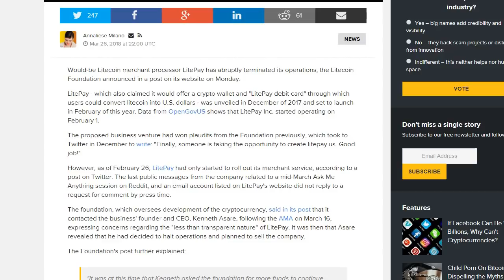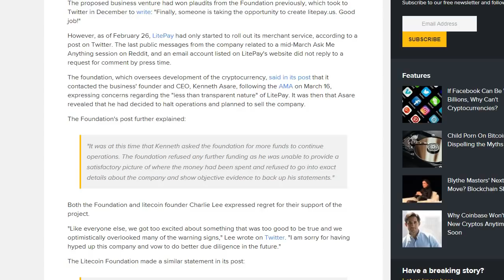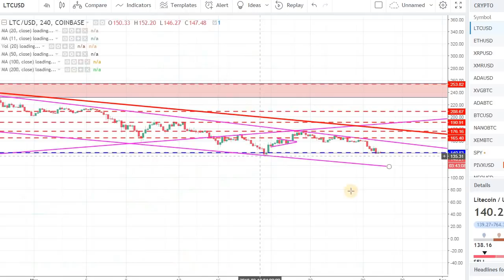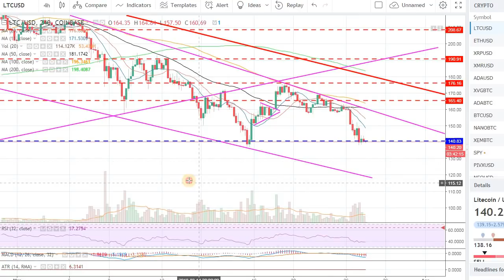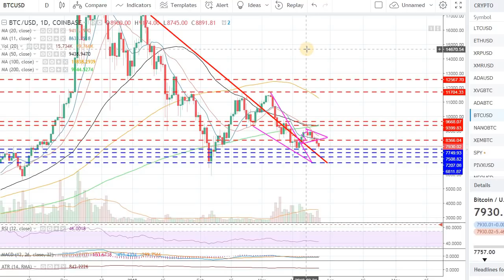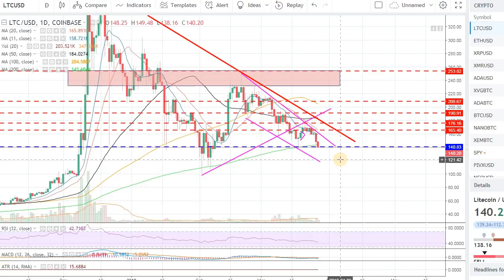LITECOIN (LTC) IS NEAR OVERSOLD MARK!!!